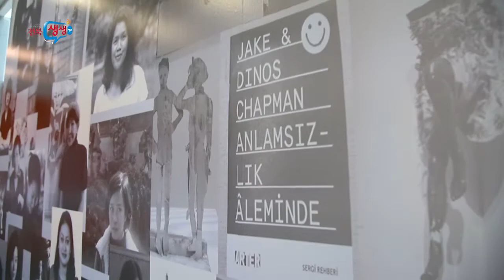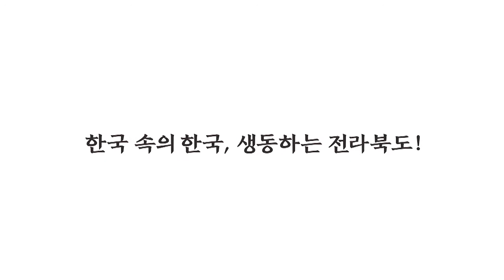[전북생생TV]기획뉴스_아시아현대미술전_아이사 여성 미술가들